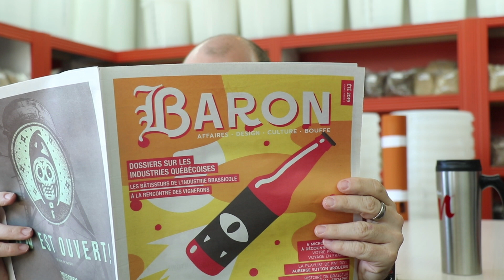10 Erreurs des brasseurs maison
ME SUIVRE OU ME CONTACTER:

Jean-Sébastien Fitzback
81A George-Gagné
Delson (Québec) Canada
J5B 2E6